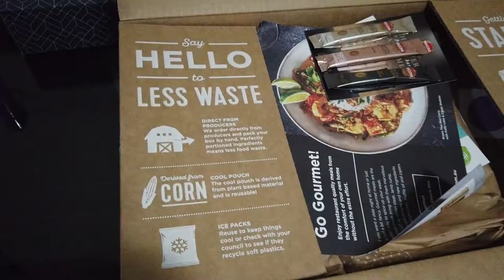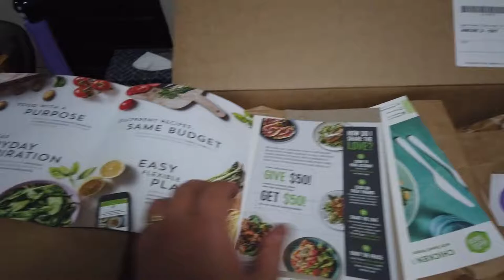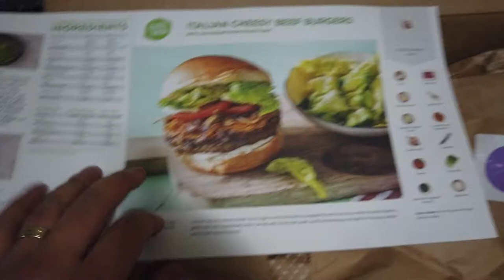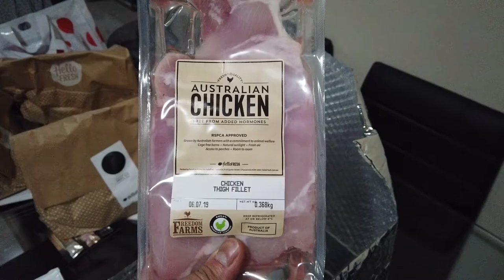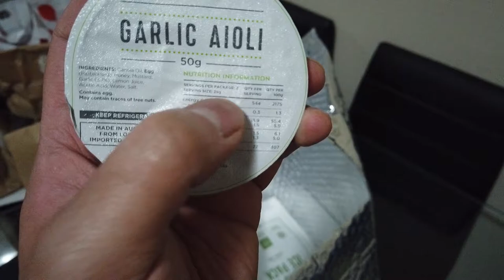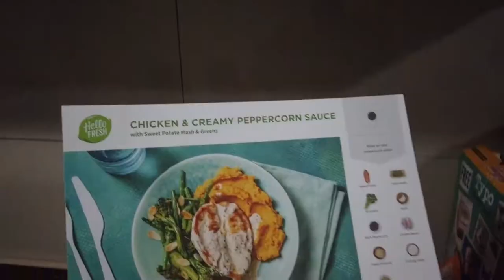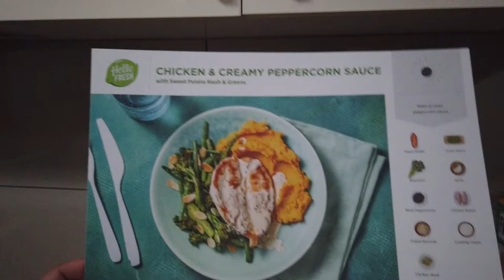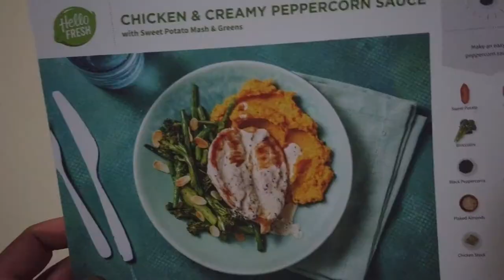Hello Fresh day 1 - Chicken w/ peppercorn sauce and mashed sweet potatoes and greens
So we decided na mag try ng Hello Fresh para di na iisipin kung ano ang lulutuin sa gabi for dinner. Today is the 1st day and super excited ako kasi ako ang magprepare ng food. AS we can see success naman ang dinner at hindi ko nasunog! so 1 down and 4 more to go wish me luck!!!

Thank you and have a fantastic filled day!

Song: Yakety Sax
Artist: Benny Hill